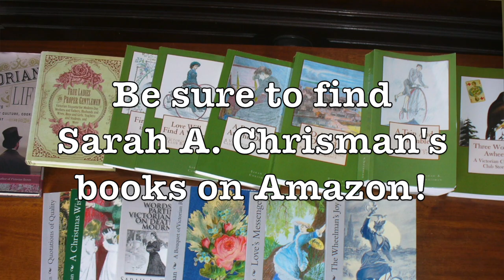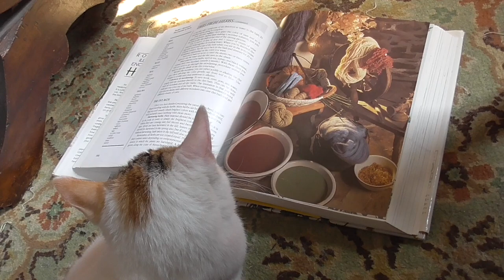Victorian Wedding Traditions (Part 1 of 2)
Author and Victorian expert Sarah A. Chrisman gives a brief overview of Victorian wedding customs.  Be sure to find Sarah's books on Amazon! Her newest story, "A Bumpy Road to Marriage", just came out!